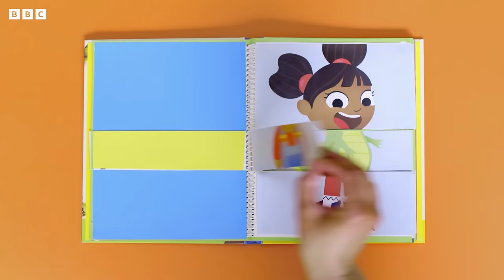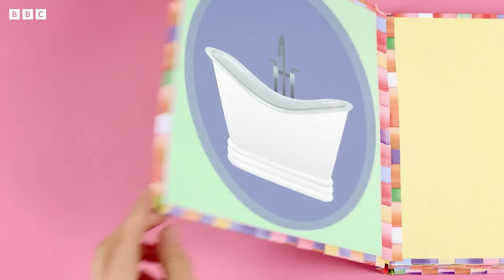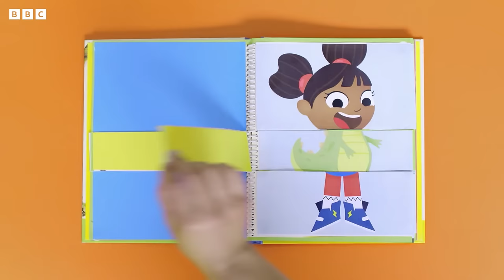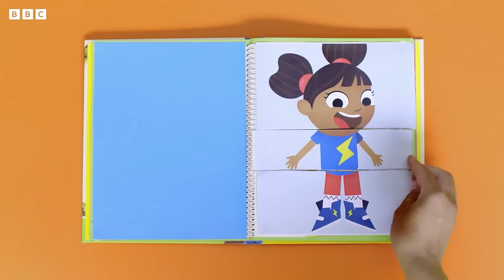🔴LIVE: The BEST of Series 2 | Yakka Dee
Let's Yakka Yak with Dee about her BEST moments from series 2!